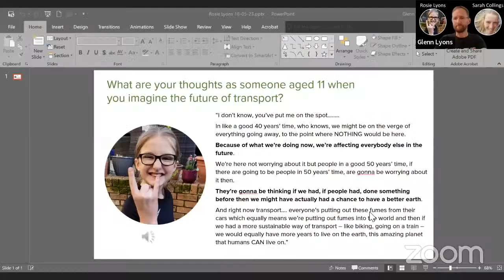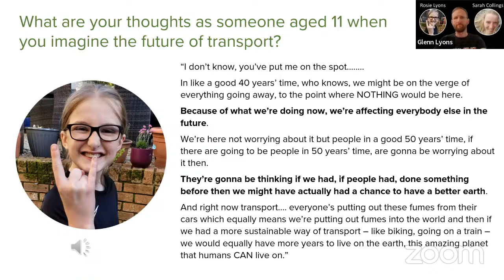Intergenerational thinking on the future of transport